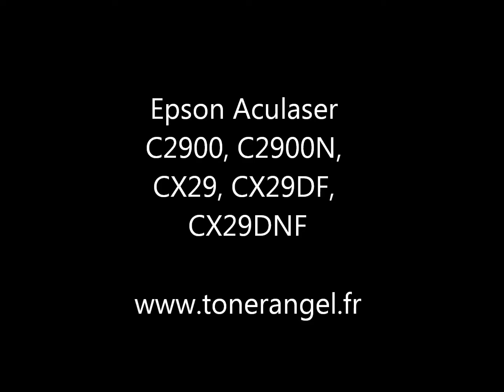Instructions pour la recharge toner des la série Epson Aculaser c2900 CX29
L'équipe technique de Tonerangel.fr est heureuse de vous présenter le nouveau kit de recharge compatible pour les toners de type Epson Aculaser c2900 / C2900N / CX29 serie.

Notre kit de recharge compatible vous permettra d'obtenir des performances similaires à la cartouche haute capacité soit 2500 pages pour les toners couleurs, 3000 pages pour le toner noir avec un taux de couverture de 5% d'encre par page et convient pour les imprimantes suivantes :

    EPSON ACULASER C2900
    EPSON ACULASER C2900N
    EPSON ACULASER CX29DNF
    EPSON ACULASER CX29NF

- 1 x Bouteille de toner compatible (Noir ou cyan ou jaune ou magenta)
- 1 x Instruction illustrée de photo
- 1 x Puce de remplacement

Nous proposons également un pack de 4 recharges couleurs à prix réduit qui vous permettra de réaliser quelques économies supplèmentaires ainsi que des cartouches compatibles pour les personnes ne désirant pas recharger leur cartouche.

Les imprimantes Epson Aculaser de la série c2900/cx29 sont toutes livrées avec des cartouches d'origine de basse capacité. Nos recharges de toner permettront de recharger tous les types de cartouches, basse ou haute capacité, en version haute capacité.

 Vider et recharger dans un lieu qui peut supporter une perte de toner -- votre garage/ atelier de travail

Les instructions de rechargement sont identiques pour les 4 cartouches couleurs.

* Etape 1 -- Vider et recharger
* Etape 2 -- Remplacer la puce